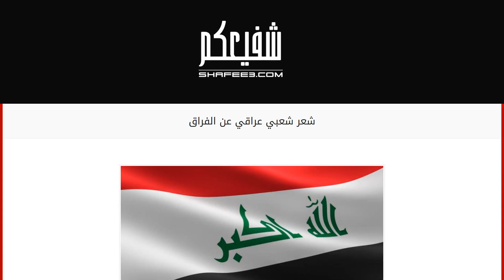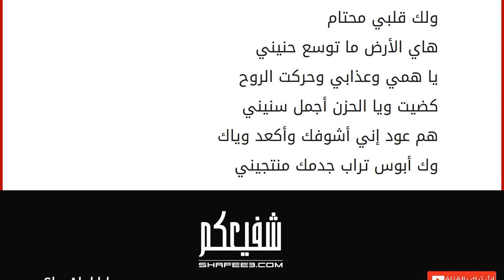شعر شعبي عراقي عن الفراق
إقراألمقال كاملا :
تبّر الشعاراء العراقيون عما يشعرون به من ألم وفقد بسسب بعد الأحبة بطرق مختلفة، وهنا مجموعة من الأشعار التي وصفت حالهم: محتويات
١ شعر شعبي عراقي عن الفراق
١.١ كالو ما تجي وكالو عليك بعيد
١.٢ ري العمر مشوار تكضي ايامه وتعدي
١.٣ تعال لخاطر الله وخليني ارتاح شعر شعبي عراقي عن الفراق
هذه أشعار تحكي عن الفراق نوردها لك: كالو ما تجي وكالو عليك بعيد كالو ما تجي وكالو عليك بعيد ودرب كلش طويل البينك وبيني شح مني الدمع كد ما بجيت أعليك وأعاتب بالكمر هلبت يواسيني ظلم كلش ظلم تحيا وتموت بشوك وجا شنهو العمر من تذبل رياحيني تعب حتى الورق حبر ودمع مخبوط وحسره وي القلم تأذيني وتبجيني صفة رسمك حلم عذب حنايا الروح مثل طيفك أبد ما شايف بعيني نهر طولك عذب صافي ويرد الروح وأنه الميت عطش وبكطره ترويني أكتبلك شعر وأسطرلك الأبيات وانته بلا بخت بالفركة تجويني قيس بعام واحد وتيبّس من الشوك وآنه سنين مرّت ما غفت عيني